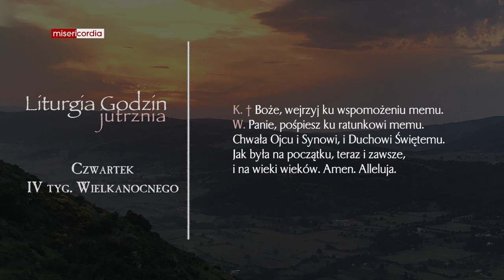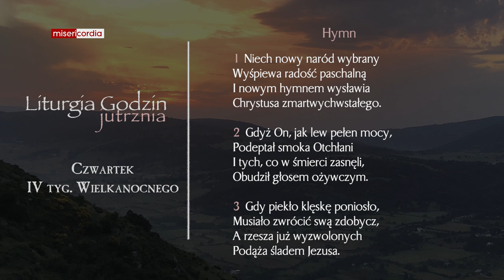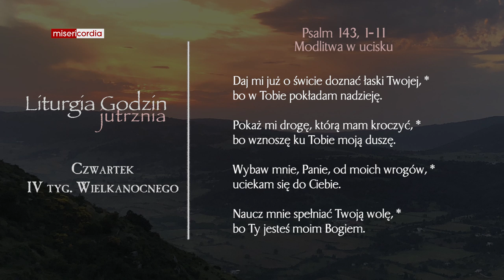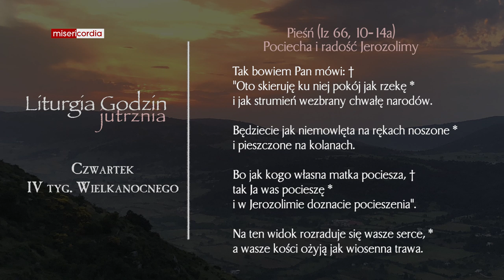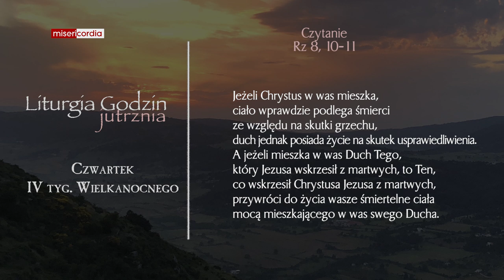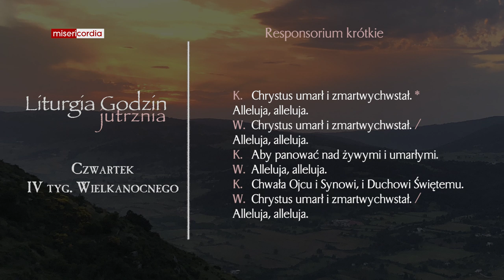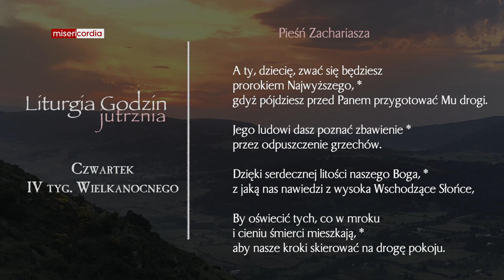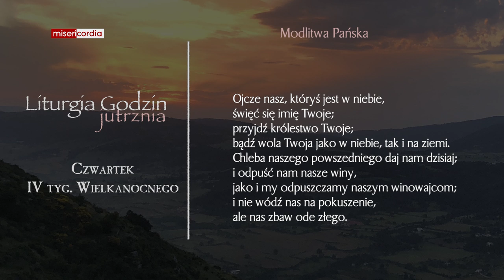Liturgia Godzin | Jutrznia | Czwartek, IV tyg. Wielkanocnego